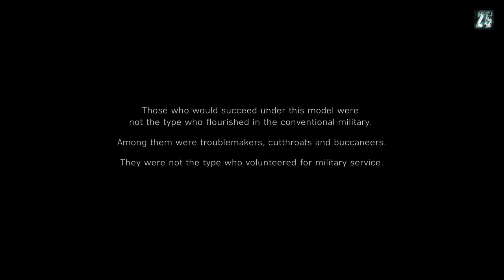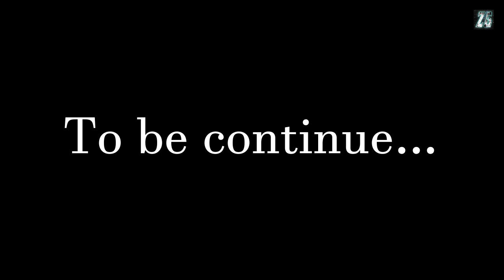Battlefield V: Under no flags - Crossing Lines (Max difficulty) Part 1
Gooooooooooooooooooooooooooood morning Gamer's, I hope all of you are doing great today, its your boy zero and I'll be playing Battlefield V on max difficulty (Hardcore) with zero death.

Battlefield V is a first-person shooter video game developed by DICE and published by Electronic Arts. Battlefield V is the sixteenth installment in the Battlefield series and the successor to 2016's Battlefield 1. It was released worldwide for Microsoft Windows, PlayStation 4, and Xbox One on November 20, 2018.

71%% liked this video game
Rating: 2.9/5.0

Initial release date: 4 September 2018
First released: 20 November 2018
Developer: DICE
Engine: Frostbite
Mode: Multiplayer video game
Publisher: Electronic Arts
Platforms: PlayStation 4, Xbox One, Microsoft Windows

I'll make sure to read each one of them.